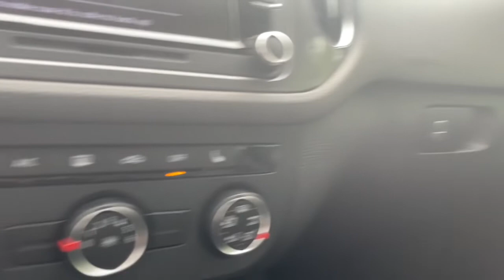2015 Volkswagen Tiguan Delaware, Powell, Westerville, Dublin, Galena, OH T220924A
Pepper Gray Metallic Used 2015 Volkswagen Tiguan available in Delaware, Ohio at Byers Toyota. Servicing the Powell, Westerville, Dublin, Galena, OH area.

Byers Toyota
1599 Columbus Pike

Recent Arrival! 2015 Pepper Gray Metallic Volkswagen Tiguan AWD This Volkswagen Tiguan has many features and is well equipped including, Leather Seats, Heated Seats, Backup Camera, Automatic Headlights, Bluetooth Hands-Free, Keyless Entry, Air Conditioning, AM/FM radio: SiriusXM.20/26 City/Highway MPGPLEASE VISIT US YOUR #1 E-COMMERCE DEALER IN CENTRAL OHIO.Internet pricing is subject to change and is Plus Tax, Title and $250.00 Doc Fee.